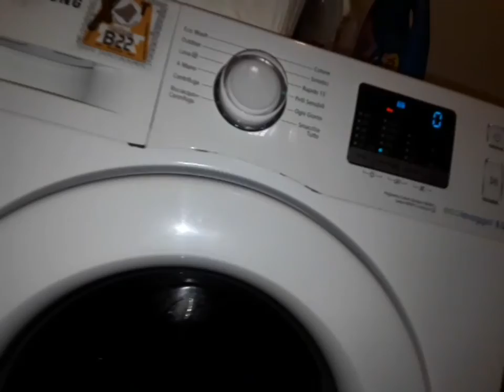700 Subscribers Special!